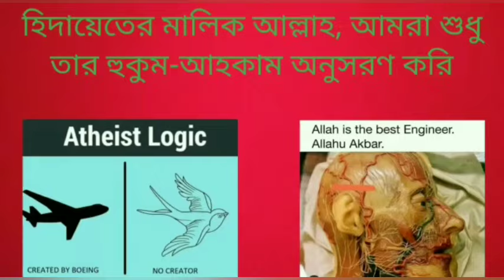ইসলাম ধর্মের মূল বিষয় কি, আল্লাহর প্রতি আনুগত্য নাকি গায়েবের উপর ঈমান আনা?